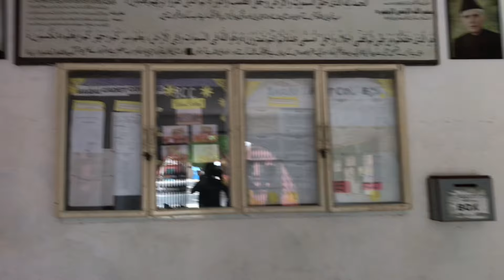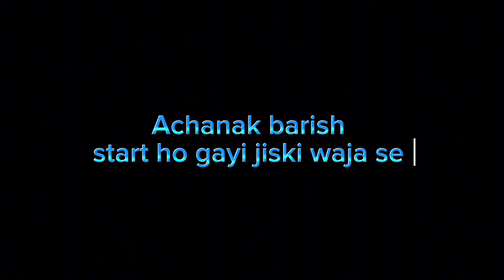Baqai Cadet College Band ho rha he ?? | Last Day in Baqai | Life Lens Vlogs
Join us for a bittersweet journey as we document the final day at Baqai Cadet College. From heartfelt goodbyes to unforgettable memories, this video captures the emotions of the graduating class.
Hit like 👍,
Do comments 💭,
and Share our Channel with your friends and family and with your relatives